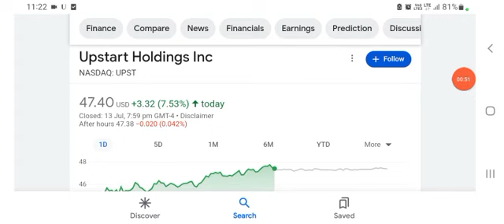"Upstart Stock Is Still A Buy Up 120%!" Feat. From Growth to Value